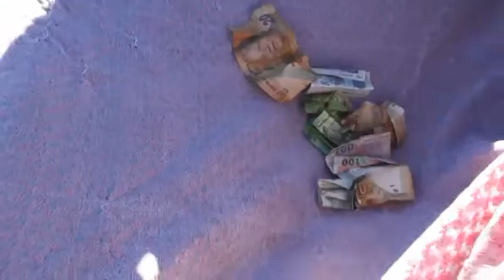Nin Qaatay Diinta Islaamka By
Waa Mid ka mid ah Guulaha ay Gaareen Soomaalida ku nool dalka koofur africa Inkastoo dib uu gaaro hadana dad badan ayey diinta islaamka kusoo jiideen ,